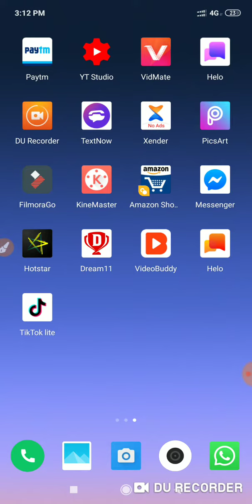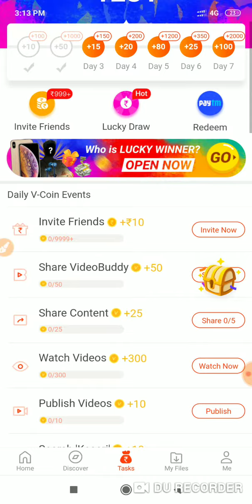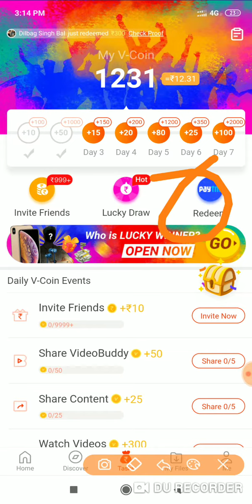New paytm cash app i video show and ₹5/- free paytm videobuddy app free path cash app free path cash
u freepaytmcashapp

App link - Your Friend Sent You ₹50 Paytm Cash, Install VideoBuddy and Get it for Free!

Freepaytmcashapp

Like video and sub my channel